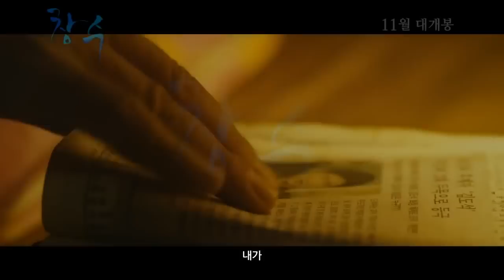Korean Movie 창수 Tumbleweed, 2013 예고편 Trailer